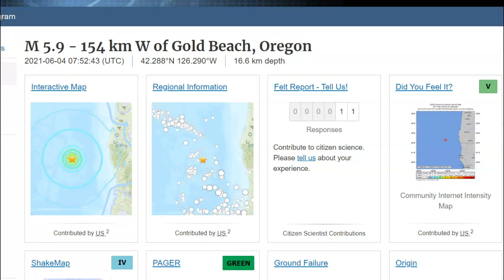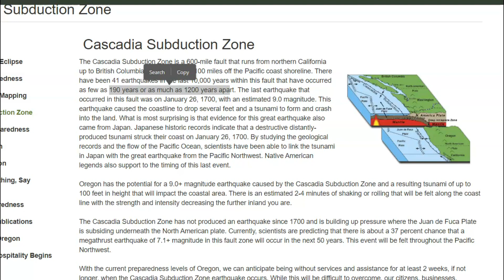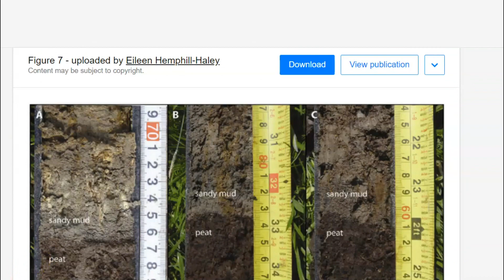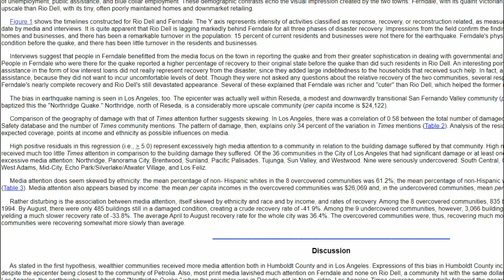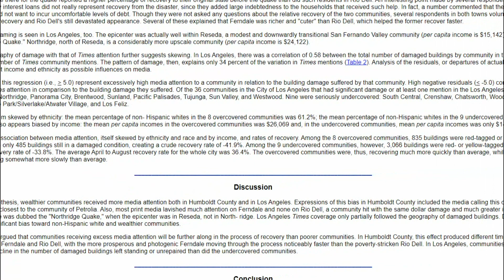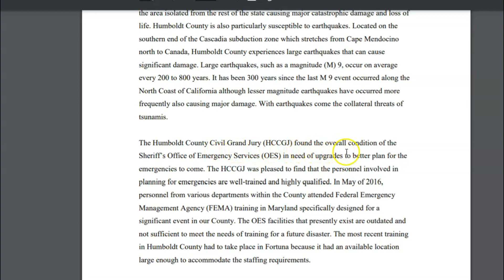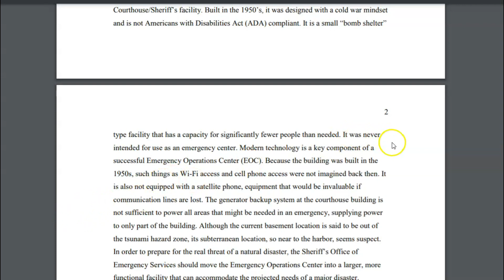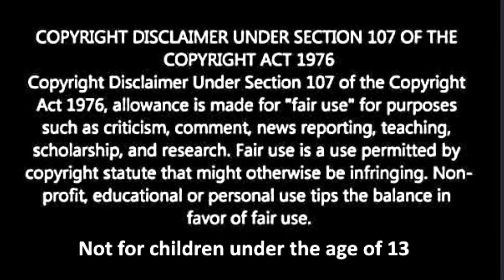Humboldt County Southern Cascadia Fault Greatest Threat For M9 Earthquake, Recent M5.9 Quakes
Emergency Service Center for the Humboldt county is in dire need to upgrade their building for a disaster. Earthquake in the past 10,00 years have had major earthquakes a little as ever 180 to 1,000+ years. Most of those earthquakes have been on the southern section of the Cascadia Fault.

Credit